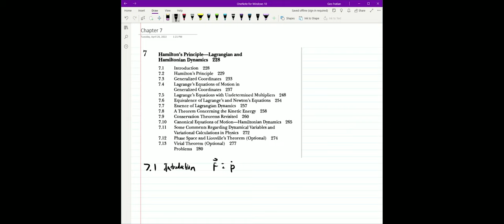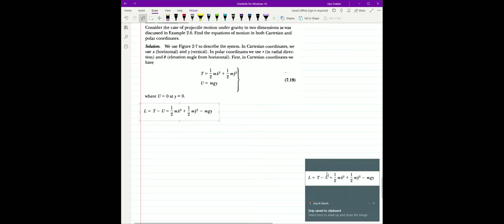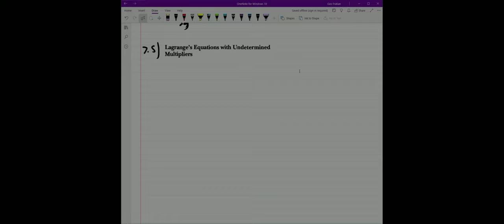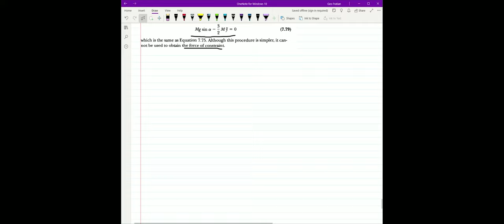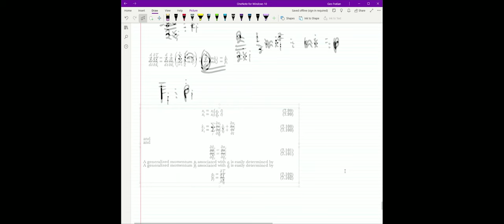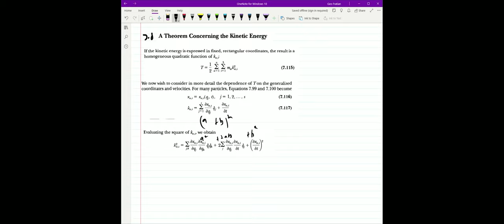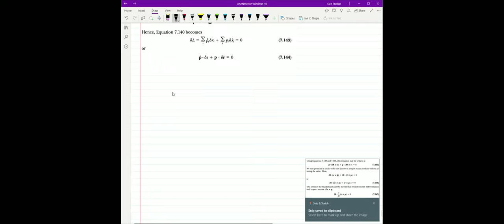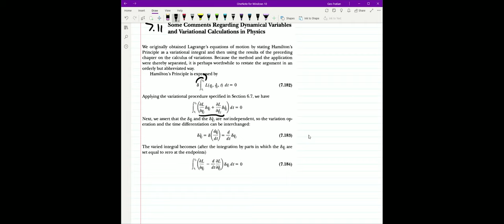Classical Dynamics of Particles and Systems Chapter 7 Walkthrough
This video is just meant to help me study, and if you'd like a walkthrough with some of my own opinions on problem solving for the textbook "Classical Dynamics of Particles and Systems" by Thornton and Marion 5th Edition. This video goes through Chapter 7 - Hamilton's Principle - Lagrangian and Hamiltonian Dynamics.